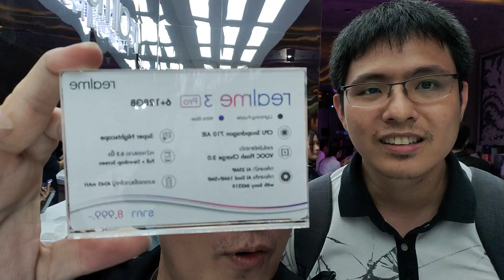วีดีโอ กล้องหน้า realme 3 pro Full HD 30fps feat. bigglive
ใช้ realme 3 pro ถ่ายด้วยกล้องหน้า ทดสอบ กันสั่น การถือถ่าย ใช้ไมค์มือถือบันทึกเสียงโดยตรง Full HD 30fps